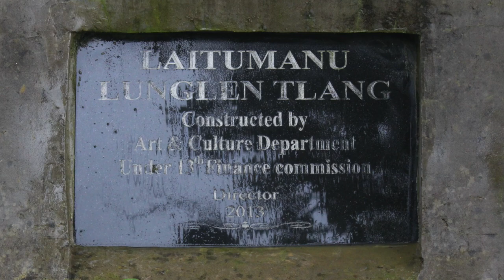MIZO TLANGVAL LUNG A DENHLUM HMASAK BER | Val Hmelțha - Laituma chanchin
Ziaktu - Pu F. Hrangluta (Bena-Pu Fanai)
Chhiartu - F. Lalsawmkima & Lalrinpuii